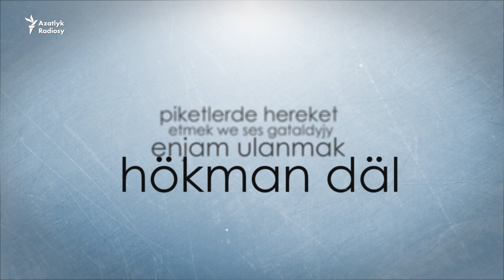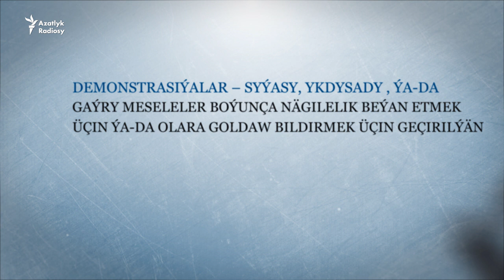Azat Adalga: Piket, miting we demonstrasiýa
Ýygnanyşyklarda syýasy-jemgyýetçilik ähmiýetli möhüm mesele boýunça açyk pikir beýan edilýär.